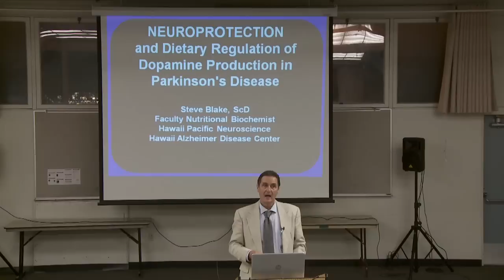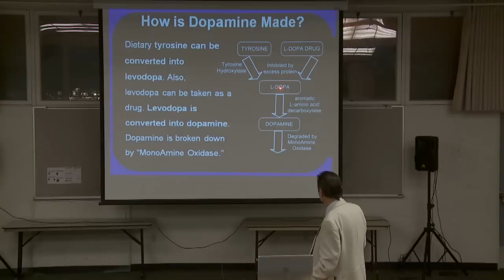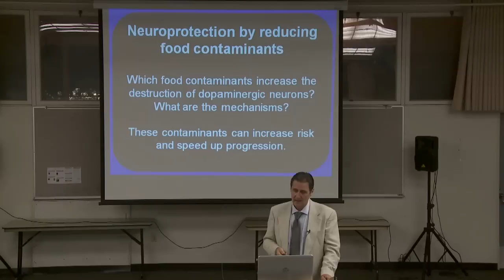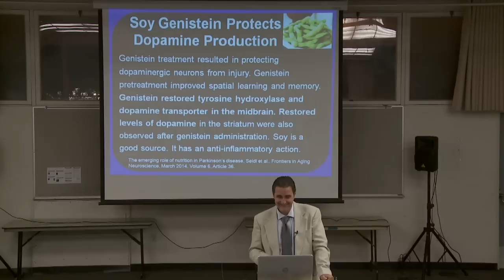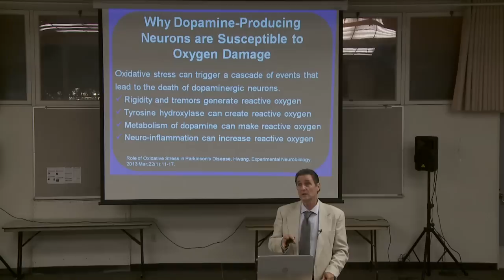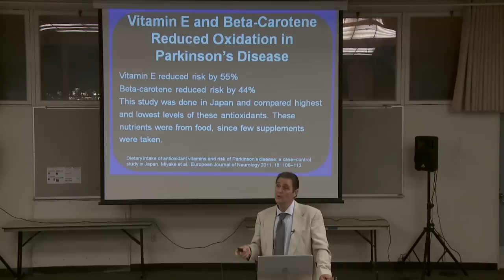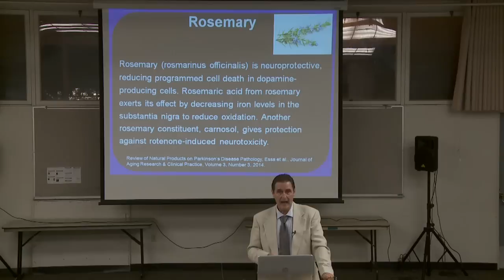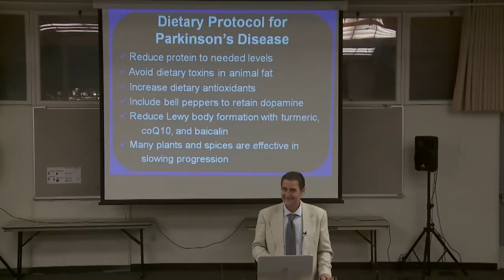Neuroprotection of Brain Cells in Parkinson's Disease - Steven Blake, ScD (Oct 2015)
Neuroprotection of Brain Cells in Parkinson's Disease  is the subject of a talk by Steven Blake, ScD on October 15, 2015.

What factors protect our brain cells from destruction? When Parkinson’s disease is first diagnosed, 60% of the brain cells that produce dopamine may already have died off. Those of us who are not diagnosed with Parkinson’s disease may already have lost some of our dopamine-producing brain cells. Even with Alzheimer’s disease, by the time that it is diagnosed, 30% of our total brain cells may have already died. Clearly, neuroprotection of our brain cells is crucial. Starting protection before diagnosis is important.
• We must protect our brain cells from neurodegenerative disease
• Find out which antioxidants in food and spices can help protect our brain cells
• Learn about pollutants in food to reduce risk and progression of neurologic diseases
• Discover specific foods, spices, herbs, and supplements to reduce risk of Parkinson’s
disease
• Explore anti-inflammatory substances from food that can reduce death of neurons

Steve Blake, ScD is faculty nutritional biochemist at Hawaii Pacific Neuroscience. He has offered many classes at the University of Hawaii. He has designed the Hawaii Dementia Prevention Trial, a clinical study at the Hawaii Alzheimer’s Disease Center. He is personally involved in conducting this clinical trial using dietary changes and with nutrients found in his targeted nutritional supplement Brain and Body Food.

Steve Blake is author of the 2008 McGraw-Hill college textbook
Vitamins and Minerals Demystified. He is also the author of How NOT to get a Heart Attack, Arthritis Relief, A Nutritional Approach to Alzheimer’s Disease, and Understanding Fats and Oils. He has written Mosby’s Alternative Remedies and is co-
author of Mosby's Drug Guide for Nurses, 4th edition.

Steve Blake authored the Diet Doctor, software for analyzing dietary nutrients. This software allows detailed analysis of your dietary fats, tocopherols, carotenoids, and many other nutrients. He has also maintained one of the world’s largest databases of plants used medicinally, called the Herb Doctors.

Steve Blake studies scientific research on the connections between food and disease. He sees himself as a translator of the medical literature into understandable, science-based language. Steve Blake attended the University of California. He is a research specialist in nutritional biochemistry. He lives on a solar-powered, organic farm on Maui with his wife Catherine.